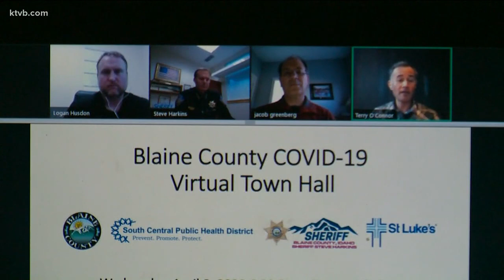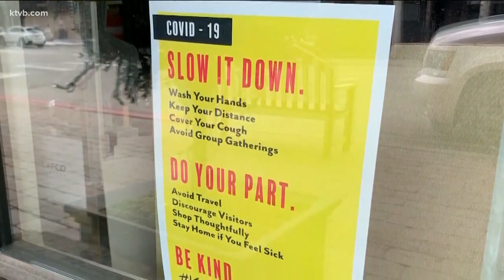Virtual town hall focuses on current status of COVID-19 in Blaine County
The Blaine County sheriff, a county commissioner and local health officials answered questions from the public about the county's current status of COVID-19.